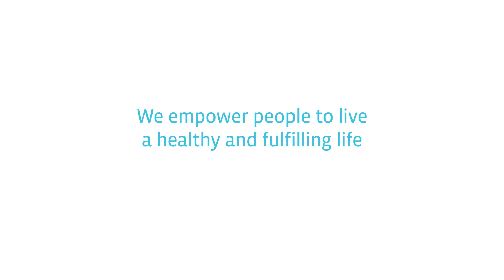Longterm fasting vs. intermittent fasting | All about fasting Q&A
► Longterm fasting vs. intermittent fasting ✔Advantages and disadvantages of longterm fasting vs. intermittent fasting ✔

In the tenth Q&A Session, Dr Françoise Wilhelmi de Toledo, the Scientific Director of the Buchinger Wilhelmi fasting clinics, is answering your questions about the advantages and disadvantages of long-term fasting (or periodic fasting) and intermittent fasting. Additionally, she explains her own fasting protocol and explains how fasting has helped her dealing with her allergies.

𝗖𝗼𝗻𝘁𝗲𝗻𝘁 𝗢𝘃𝗲𝗿𝘃𝗶𝗲𝘄:
0:00 Intro
00:46 What are the advantages and disadvantages of long-term fasting vs. intermittent fasting?
09:00 Dr Françoise Wilhelmi de Toledo's personal fasting protocol
11:14 Does fasting help to treat allergies?

𝗦𝗰𝗶𝗲𝗻𝘁𝗶𝗳𝗶𝗰 𝗥𝗲𝘃𝗶𝗲𝘄: 𝟭𝟬𝟬 𝘆𝗲𝗮𝗿𝘀 𝗼𝗳 𝗰𝗹𝗶𝗻𝗶𝗰𝗮𝗹 𝗳𝗮𝘀𝘁𝗶𝗻𝗴 𝗲𝘅𝗽𝗲𝗿𝗶𝗲𝗻𝗰𝗲 𝗮𝗻𝗱 𝗹𝗮𝘁𝗲𝘀𝘁 𝗿𝗲𝘀𝗲𝗮𝗿𝗰𝗵 𝗮𝘁 𝗮 𝗴𝗹𝗮𝗻𝗰𝗲

𝗦𝘁𝘂𝗱𝘆: 𝗧𝗲𝗻-𝗱𝗮𝘆 𝗳𝗮𝘀𝘁𝗶𝗻𝗴 𝗮𝗰𝗰𝗼𝗿𝗱𝗶𝗻𝗴 𝘁𝗼 𝘁𝗵𝗲 𝗕𝘂𝗰𝗵𝗶𝗻𝗴𝗲𝗿 𝗪𝗶𝗹𝗵𝗲𝗹𝗺𝗶 𝗽𝗿𝗼𝗴𝗿𝗮𝗺𝗺𝗲 𝗶𝗺𝗽𝗿𝗼𝘃𝗲𝘀 𝘁𝗵𝗲 𝗮𝗻𝘁𝗶𝗼𝘅𝗶𝗱𝗮𝗻𝘁 𝘀𝘁𝗮𝘁𝘂𝘀